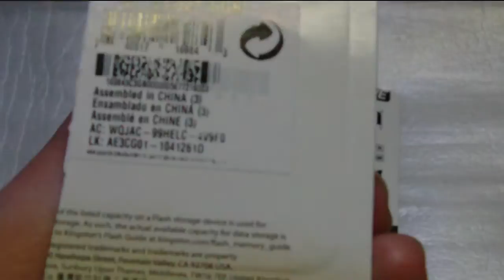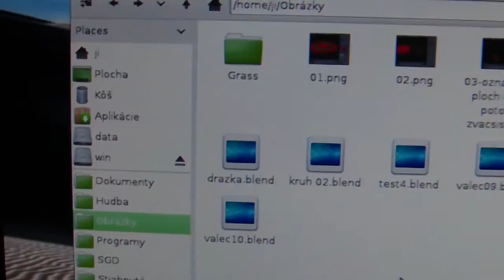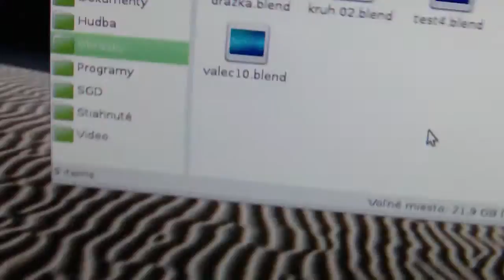Kingston DT101 G2 16GB USB key - wrong piece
SW: Linux Debian 6.0.4 squezee, openbox, tint2, conky

Today: New Kingston USB DT101 G2(Generation 2) urDrive
Result: Not working correctly under windows(removable medium 0MB)
           Not working under Linux.
Recommendation: Hands off, dont buy it (Choose APACER, PQI). Or check at your home if it works correctly. I think Kingston is a good mark, but i choose Samsung rather.